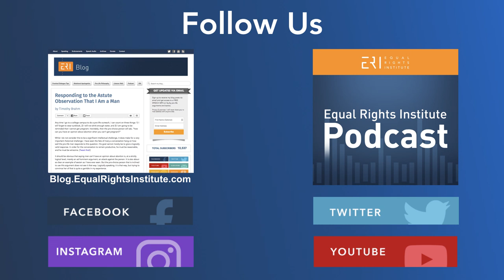#1: When They Bite the Bullet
Josh and Rachel respond to the common question of what to do when the person you're talking to "bites a bullet," by saying something like, "Maybe we can kill toddlers sometimes," or "maybe squirrels are persons." They also briefly discuss how to respond to utilitarians and moral relativists, who often bite bullets.